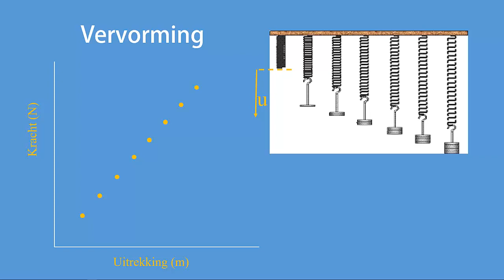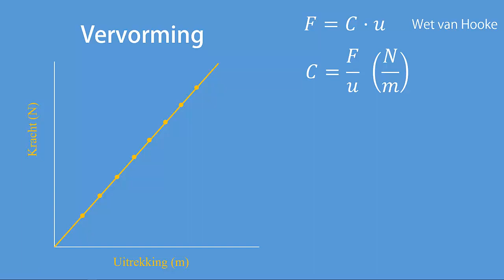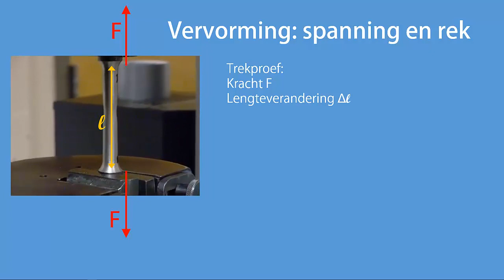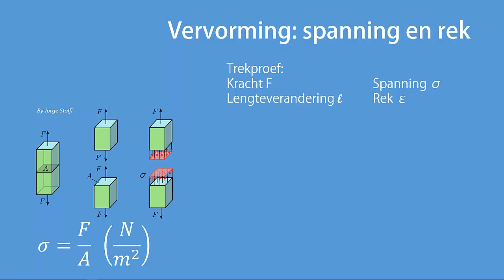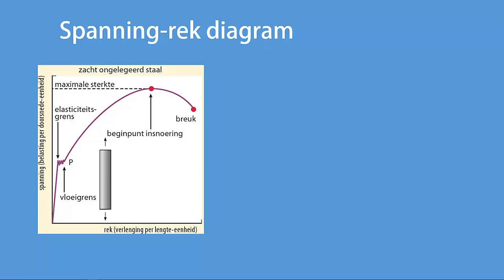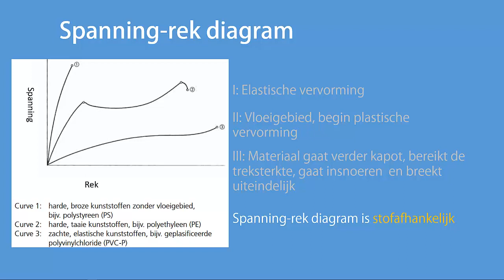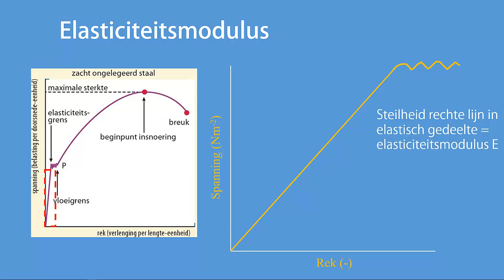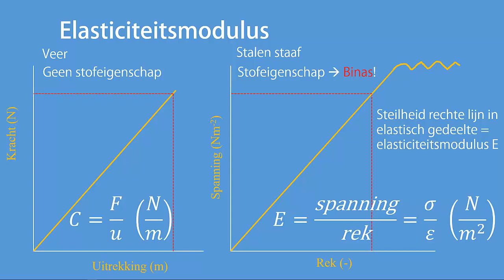Vervorming: veerconstante, spanning, rek en elasticiteitsmodulus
Webles over het verschijnsel vervorming. Vervorming van een veer en van stoffen. Deze stof behoort tot de eindexamenstof voor HAVO5.